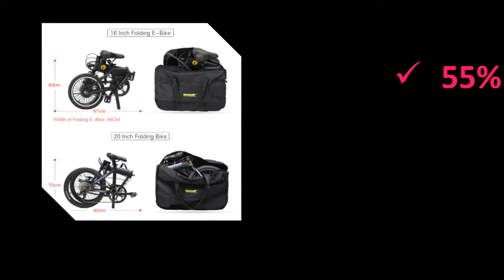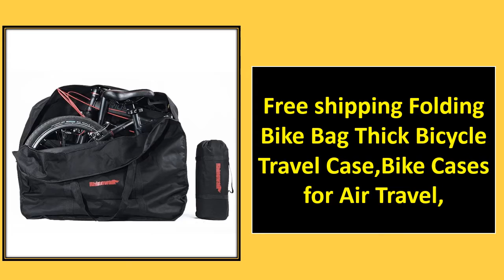TOP 5 Best Bike Travel Cases Review 2021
1. Bike Travel Case Accesorios Bicicleta bike pack for 26''/27.5"/29''/700c/ Mtb Road bikes bag Rainproof Stronger large capacity

2. Bike Travel bag Accesorios Bicicleta Nylon 600D PVC waterproof Bicycle pack case For 26''/27.5"/29"/700c Mtb Road Bike

3. Bike Travel Case Accesorios Bicicleta Eva Material Rainproof Bikes Hard Box bike bag For 26''/27.5"/700c Mtb Road Bike Hot Sale

4. Bike travel bag Rainproof bicycle Hard Case bikes Pack For 26'' Mtb 700c Road Bikes transport box Bicicleta bicycle Accesorios

5. Rhinowalk 19L Mountain Road Bike Wheel Travel Case 26-29 inch Transport Bag Bicycle Wheel Carry Bags Bike Wheel Cover Bag

bike travel cases
bike travel bag
bike case
xxf bike case
bicycle travel case
bike transport bag
xxf bike bag
bike travel box
scicon aerotech
mountain bike travel bag
mtb travel bag
bicycle travel bag
bike carry bag
road bike travel case
best bike travel case
mountain bike travel case
bike box for flying
bike case for flying
biknd helium v4
pakgo x
pbk bike travel case
scicon bike box
trico iron case
scicon aerotech evolution
bike hard case
biknd jetpack
evoc bike travel bag xl
mtb travel case
bike transport box
topeak pakgo
road bike case
road bike travel bag
scicon bike case
bike carrying case
bike flight case
folding bike case
hard shell bike case
biknd helium
used bike travel case
mountain bike case
scicon aerotech evolution x tsa bike case
evoc bike case
best mountain bike travel case
xxf bike box
bike travel bags for sale
pro bike case
hard case bike box
trico bike case
aerotech evolution x tsa bike travel case
bike transport case
best bike travel bags
evoc xl bike bag
bike shipping case
bike case for air travel
29er mountain bike travel case
bike travel case for sale
evoc travel case
scicon aerotech evolution x tsa
folding bike suitcase
best bike case
nooyah bike case
bike bags for air travel
bicycle carrying case
road bike bag pro
folding bike travel bag
topeak pakgo x bike case
best bike travel case 2020
bicycle travel box
bicycle flight case
bike boxes for air travel
soft bike bag
xxf bike travel bag
biknd bike bag
scicon travel bag
hard bike box
bike airline case
scicon aerotech evolution x
pakgo x bike case
scicon hard case
bike travel bag amazon
bicycle transport box
hard case bike travel case
bike airplane case
bicycle travel case for sale
best mtb travel bag
evoc bike bag weight
evoc bike bag xl
road bike hard case
best bicycle travel case
scicon aerotech evolution x tsa bike travel case
hard case bike bag
scicon aerotech evolution x tsa case
bicycle shipping case
best road bike travel case
biknd helium bike case
mtb bike bags for air travel
bike box airplane
evoc bike box
best bike case for air travel
xxf bike travel case